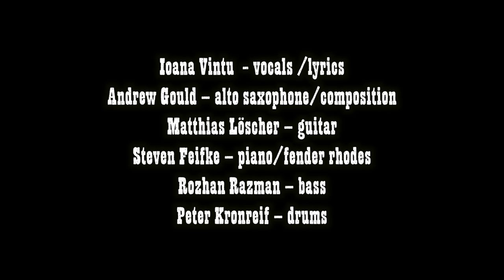Follow - by 'Nuf Said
Live studio recording at Riro Muzik studios in Brooklyn, NY -

Ioana Vintu - vocals
Andrew Gould - alto saxophone
Matt "Pedals" Loescher - guitar
Steven Feifke - piano/rhodes
Rozhan Razman -- bass
Peter Kronreif - drums